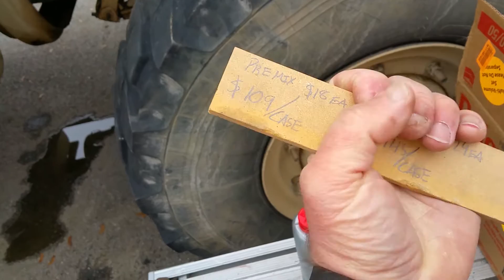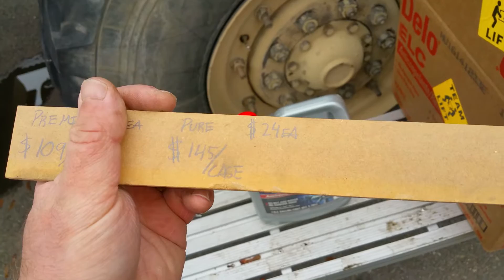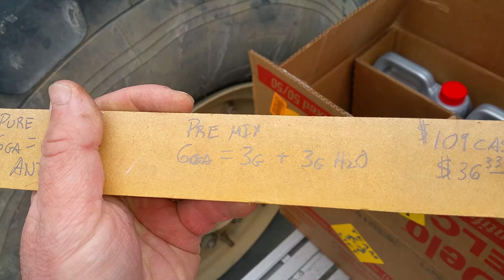Why buying pre-mixed Antifreeze is stupid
All you are doing is buying water.